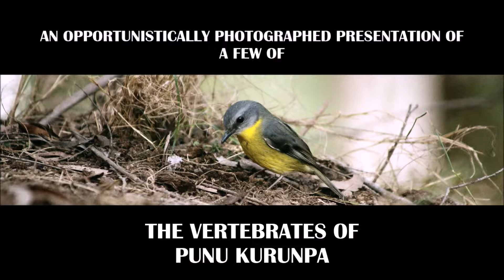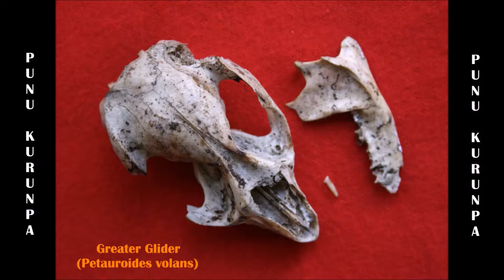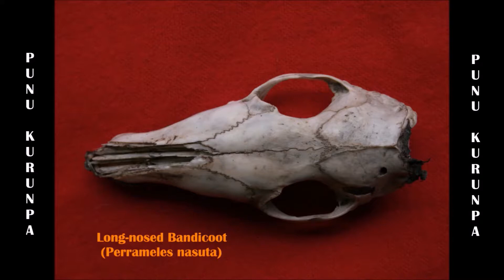Punu Kurunpa - Opportunistic photographs of the Vertebrates